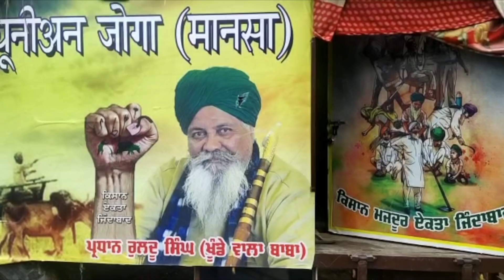CM Khattar ने क्यों कहा, किसान आंदोलन के पीछे खालिस्तानी ताकतें हैं ?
दिल्ली दौरे पर हरियाणा के मुख्यमंत्री मनोहर लाल खट्टर
मनोहर लाल खट्टर ने तीन केंद्रीय मंत्रियों से की मुलाकात
मीडिया से बातचीत करते हुए किसान आंदोलन पर बयान
कहा- किसान आंदोलन के पीछे खालिस्तानी ताकतें लगी हैं